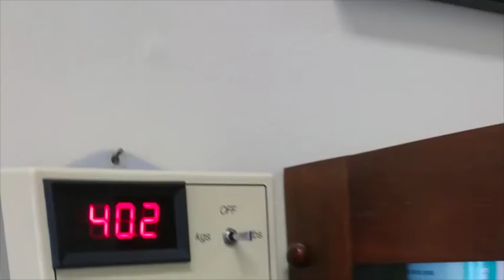The Power of Raw: Olive’s Weight Loss Journey | Darwin’s Natural Pet Products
Be sure to subscribe to our channel and visit our website to stay up to date on all things Darwin’s, from raw feeding tips, to pet health to how we are investing in supporting no-kill shelters, pet foster families and service animals

At Darwin’s, our mission is to help pets and their owners enjoy more years of healthy companionship. As one of the first natural and raw pet food companies, Darwin’s has served more than 50 million meals to dogs and cats, helping tens of thousands of pets to live healthier lives. Our recipes are inspired by nature and informed by science, ensuring the perfect balance of nutrients in every bowl.

Meet Olive! Over the next few months we’ll watch Olive shape up and get healthy together.

Curious about raw?